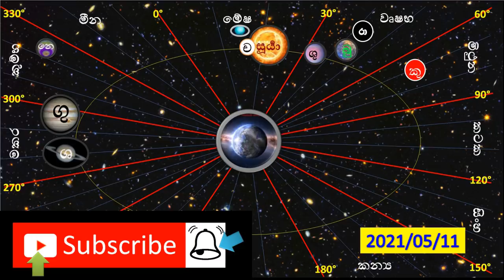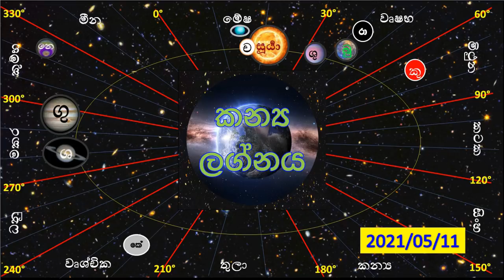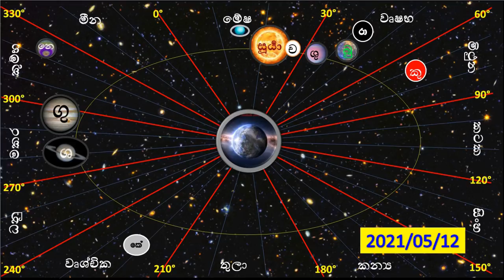Lagna palapala | මැයි 10 සඳුදා සිට ඉදිරි සතියේ ලග්න පලාපල | Astrology | ජ්‍යොතිෂය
සති⁣යේ ඔබගේ ලග්නය වෙත ක්ෂනිකව පිවිසෙන්න.
පහත ඇති ලග්නයට අදාල වේලාව Click කරන්න..
ඉදිරි සතිය රටේ තොටේ තත්වය - 00:00:00
මේෂ        - 00:04:31
වෘෂභ     - 00:09:52
මිථුන      - 00:14:23
කටක      - 00:20:05
සිංහ        - 00:25:51
කන්‍ය       - 00:30:57
තුලා        - 00:34:12
වෘශ්චික - 00:39:35
ධනු          - 00:44:03
මකර       - 00:49:51
කුම්භ      - 00:54:42
මීන          - 01:00:40

 අනිකුත් ලෝකායන අනාවැකි...

2019 සැප්තැම්බර් 12 සිට ආරම්භ වූ ලොවටම අඳුරු කාල පරිඡ්දය පිළිබඳ 2019 ජූලි 30 දින අප පැවසූ අනාවැකිය..

2020 ඇමරිකානු ජනාධිපතිවරණය පිළිබඳ පැවසූ අනාවැකිය

දෛවඥ
ප්‍රියදර්ශන ආරියරත්න
ගල්කිස්සi